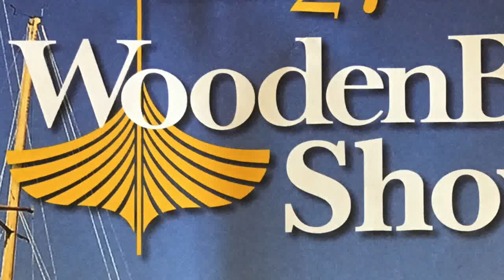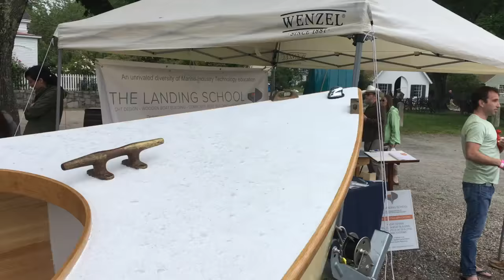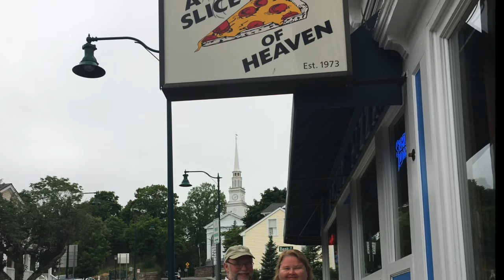Wooden Boat Show 2018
Mystic Seaport, CT